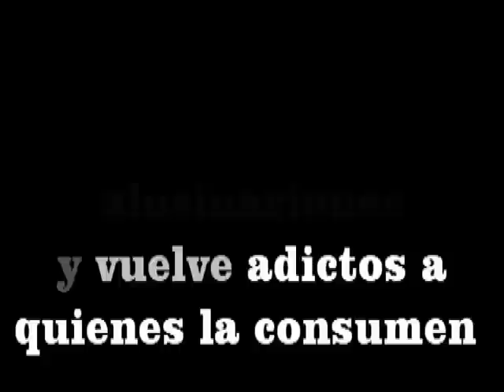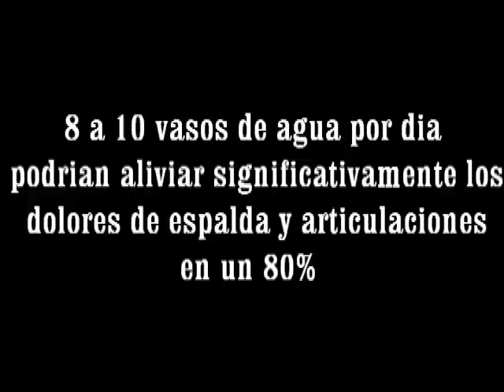COCA COLA O AGUA